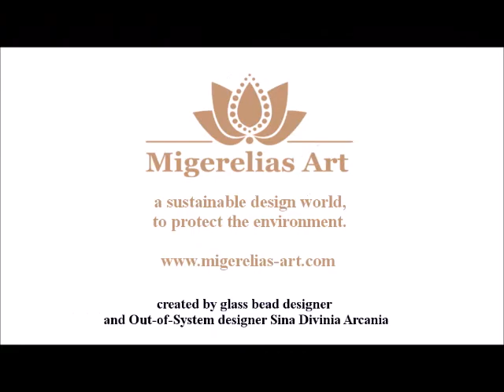sustainable handmade double mini tray "silver-rhod" with dried rhodondendrons - artwork can drive